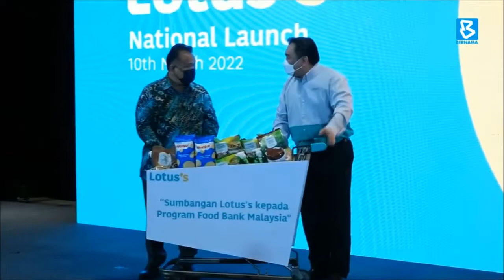Lotus's Malaysia completed rebranding exercise on 62 former Tesco stores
BernamaNews: Lotus's Stores (Malaysia) Sdn Bhd has completed the rebranding of 62 former Tesco stores.

It also introduced its news Lotus's online platform, combining both its loyalty programme and e-commerce into a single application.